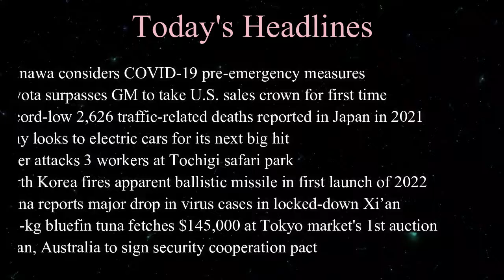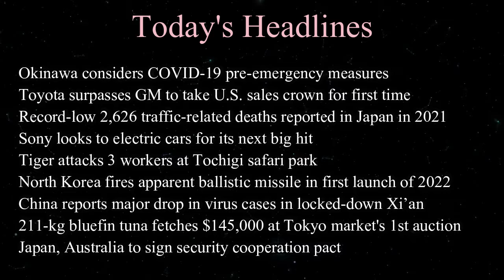2022.01.06 English Listening with Japan Latest News, Quick Scan 日本の最新英語ニュース トヨタ米でGM抜く 沖縄まん延防止 トラ職員襲う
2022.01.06 English Listening with Japan Latest News, Japan English News, Quick Scan, Daily News
英語ニュース、ラジオ英語、英語教育、日本の最新英語ニュース、デイリー英語

"Okinawa considers COVID-19 pre-emergency measures as new infections top 600.
The Okinawa Prefectural Government confirmed 623 new coronavirus cases Wednesday, more than 2.5 times the figure logged the previous day, prompting the governor to consider stronger measures to slow the spread of COVID-19.
Okinawa Gov. Denny Tamaki told reporters he intends to ask the central government Thursday to place the prefecture under COVID-19 pre-emergency status."
"Toyota surpasses GM to take U.S. sales crown for first time.
Toyota Motor Corp. grabbed the U.S. sales crown from General Motors Co., swiping an honor that the Detroit automaker has held since Herbert Hoover was president.
If GM’s explanation is to be believed — that its 43% fourth-quarter sales decline and 13% tumble for the year stemmed from a semiconductor shortage — then last year’s sales race was really a supply-chain pageant. Whoever could best cajole stretched chip producers for more product came out a winner."
"Record-low 2,626 traffic-related deaths reported in Japan in 2021.
The National Police Agency (NPA) said in a report released Tuesday that the number of fatalities from traffic accidents in Japan in 20121 was 2,636.
This is a decrease of 203 deaths from 2020. It’s also the lowest number since 1948, when officials began compiling statistical data.
The NPA attributed the decrease in traffic fatalities to improvements in vehicle safety technology and increased awareness of safe driving after a series of car accidents caused by elderly drivers."
"Sony looks to electric cars for its next big hit.
Japan’s Sony Group Corp plans to launch a company this spring to examine entering the electric vehicle market, looking to harness its strengths in entertainment and sensors to play a bigger role in next-generation mobility.
The new company, Sony Mobility Inc, comes as the Japanese tech giant is “exploring a commercial launch” of electric vehicles, Sony chairman and president Kenichiro Yoshida told a news conference, speaking ahead of the CES technology trade fair in the United States."
"Tiger attacks 3 workers at Tochigi safari park.
A tiger attacked three workers at a safari park north of Tokyo on Wednesday, with all three taken to hospital, local police and the park operator said.
At least one of the keepers was bitten by the 10-year old male Bengal tiger, which is 3 meters in length and weighs 150 kilograms, and was transported by a medical helicopter, according to the authorities. All of the workers were conscious when hospitalized."
"North Korea fires apparent ballistic missile in first launch of 2022.
Nuclear-armed North Korea fired an apparent ballistic missile into the Sea of Japan, on Wednesday for its first test launch of the year, Japan and South Korea said.
The South Korean military said the test appeared to be of a single ballistic missile, the first since the North fired off a new submarine-launched ballistic missile (SLBM) in October.
Seoul said the missile had been fired from a site in North Korea's northern province of Jagang, which borders China."
"China reports major drop in virus cases in locked-down Xi’an.
China on Wednesday reported a major drop in local COVID-19 infections in the northern city of Xi’an, which has been under a tight lockdown for the past two weeks that has tested the city’s ability to provide supplies for those confined to their homes.
With the Beijing Olympics beginning Feb. 4, China is doubling down on measures to prevent any new outbreak that could affect proceedings."
"211-kg bluefin tuna fetches $145,000 at Tokyo market's 1st auction of year.
The most expensive bluefin tuna fetched 16.88 million yen (about $145,000) in the first auction of 2022 at Toyosu market in the capital's Koto Ward early on the morning of Jan. 5.
The 211-kilogram tuna was caught off the northern Japan town of Oma, Aomori Prefecture, and the price was equivalent to 80,000 yen (approx. $690) per kilogram."
"Japan, Australia to sign security cooperation pact.
Japan and Australia are set to sign a treaty to strengthen bilateral defense and security cooperation at a virtual summit on Thursday.
Australian Prime Minister Scott Morrison announced in a statement on Wednesday that he and Japanese Prime Minister Kishida Fumio will sign a Reciprocal Access Agreement.
The pact will set the framework for the handling of weapons and ammunition and the response to unexpected incidents and accidents."